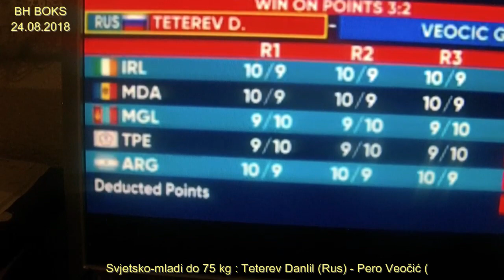8-18 BH BOKS / Svjetsko za mlade / Teterev (Rus) - Veočić (Cro)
Regularno ili ne procijenite sami.